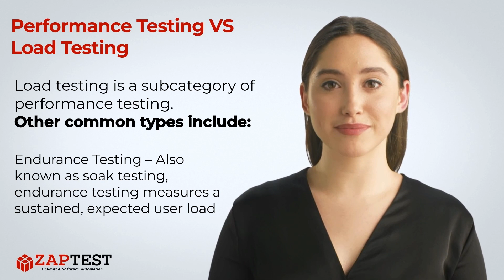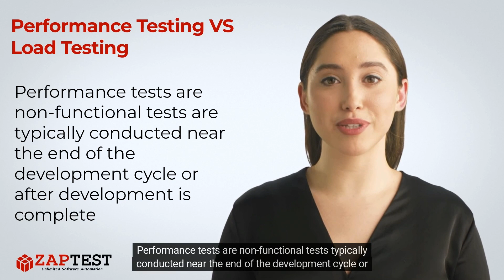Performance Testing VS Load Testing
⬇️ Functional testing and load testing are types of performance testing, and while both are necessary, they each serve a different purpose.

Functional testing determines if a specific aspect of the system meets pre-determined requirements. It is used far more frequently than load testing, with clearly defined parameters and steps. Load testing is more unpredictable, with the potential for results to vary wildly from expectations.

❓ Question …

. Unlimited Licenses